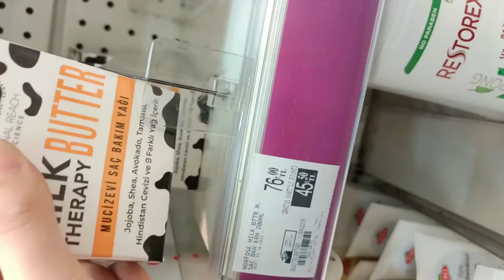HAFTASONU VLOG/ Benimle bir gün geçirin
HAFTASONU VLOG/ Benimle bir gün geçirin. Eğlenerek çektiğim bir video oldu.